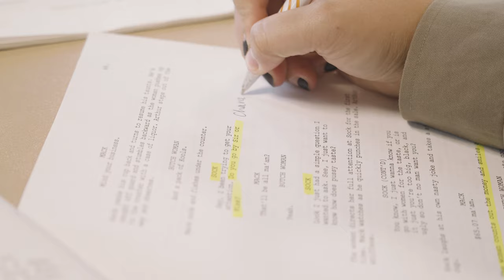Fine Arts at Metro State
Metro State offers bachelor’s degrees in Creative Writing, Screenwriting, Studio Arts, and Theater. Curriculum also includes digital media, film production and music.